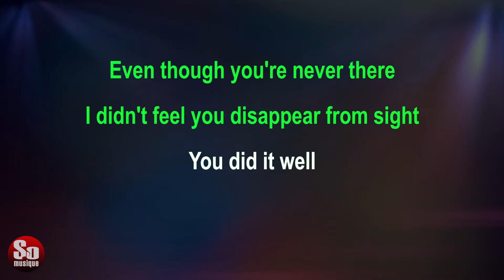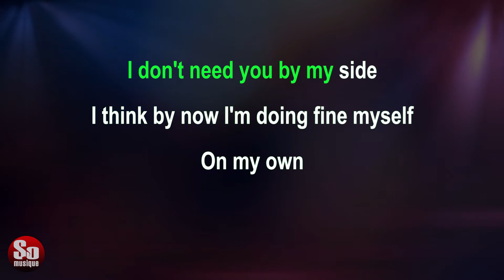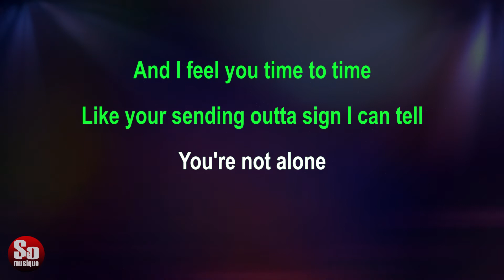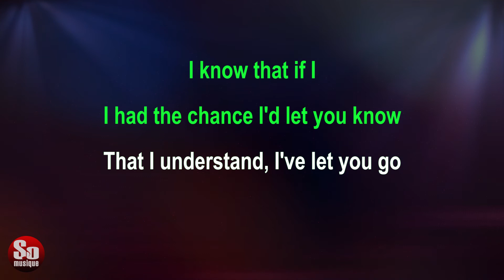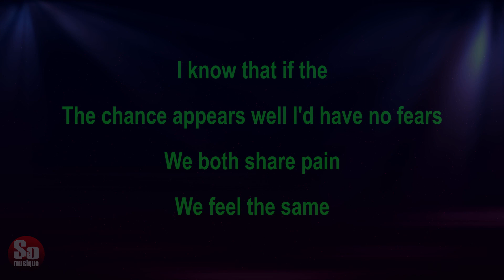Never There - SUM 41 - Karaoke (Piano Guide Melody) by SoMusique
"Never There - Sum 41" Karaoke Instrumental with Piano Melody Guide by SoMusique
*For song requests please read the description bellow! ↓↓↓

🔴 You can use my backing track instrumental for your Vocal Cover Version of Karaoke "Never There - SUM 41"
🔴 Please insert a link in your video description, and credit the backing track instrumental to my channel – SoMusique
🔴 For custom songs / different versions or collaborations please send an email through my YouTube channel page or through my website ➜

🎤  Never There - SUM 41 📋 Lyrics:

'Cause I don't have any doubt you must
In this life
Even though you're never there
I didn't feel you disappear from sight
You did it well

And now
You and I share the same life missing out
So the story goes
That we're left, we're stuck with a broken house
I know that if I
I had the chance I'd let you know
That I understand, I've let you go

I don't need you by my side
I think by now I'm doing fine myself
On my own
And I feel you time to time
Like your sending outta sign I can tell

Because
And so the story goes
That we're left, stuck with a broken house
I know that if the
The chance appears well I'd have no fears
We both share pain
We feel the same

And now you and I share the same life missing out
That I understand, I'll let you go

The chance appears I'd have no fears

🔴 Never There - SUM 41 (2019)